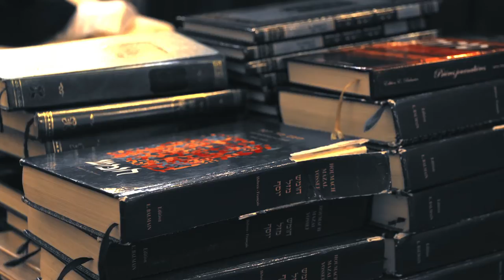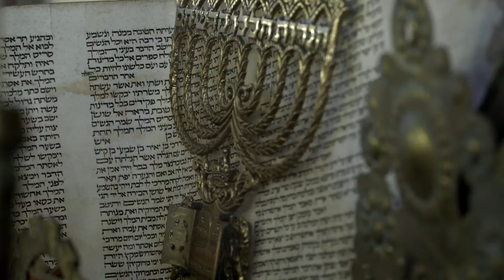Bordeaux, les visages de la religion - Visage du judaïsme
Entretien avec Emmanuel Valency, Rabbin de Bordeaux.